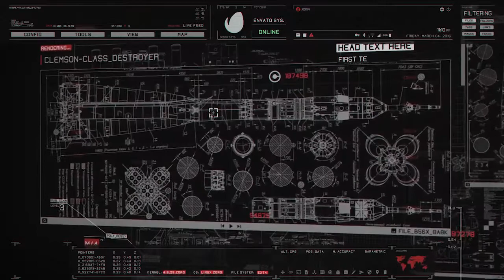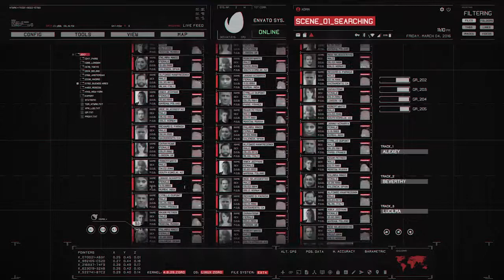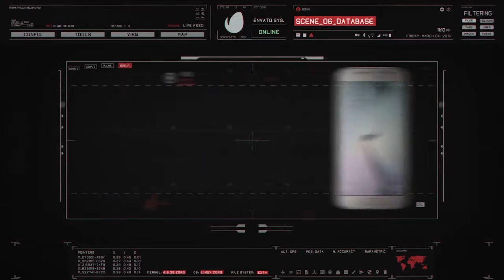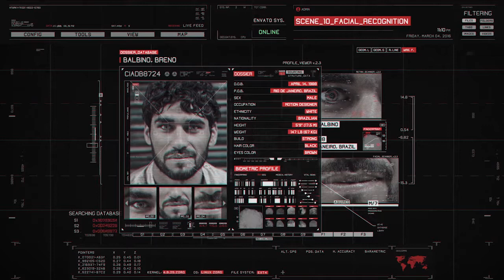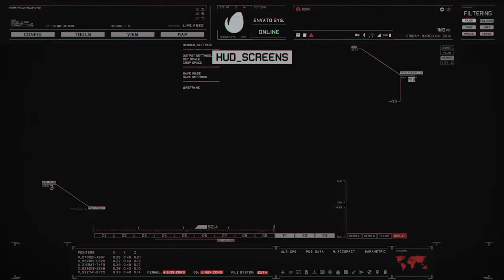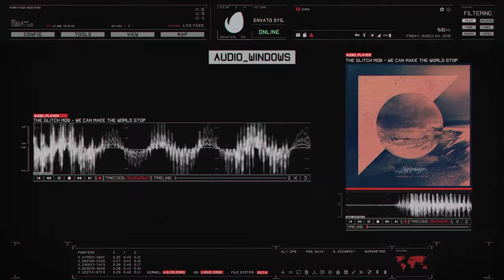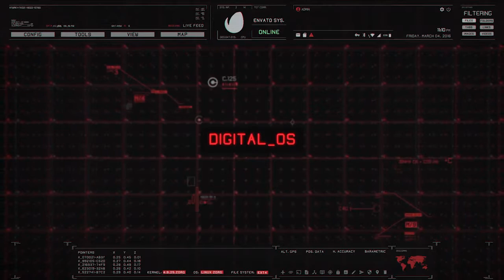Digital OS - HUD Interface Pack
Digital OS is an After Effects project made in computer GUI style. Inspired by many sources such as movies and games, I created this amazing project with lots of modular elements and ready-made scenes. It is easily editable and customizable. I hope that you will be satisfied.